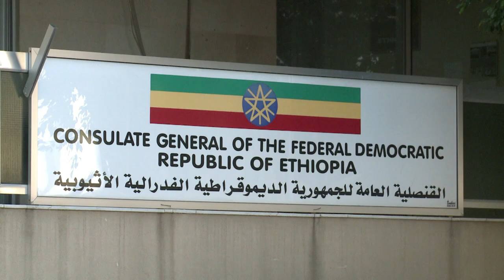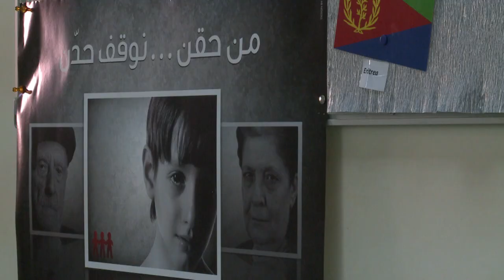Liban: le calvaire des travailleuses domestiques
Au Liban, les cas de maltraitance de main d'œuvre domestique sont récurrents. Le mois dernier un énième scandale a éclaté avec la diffusion d'une vidéo montrant une jeune Ethiopienne brutalisée par un agent de recrutement. Les autorités libanaises sont pointées du doigt et accusées de laxisme par les associations de défense des droits de l'Homme. Durée: 02:03